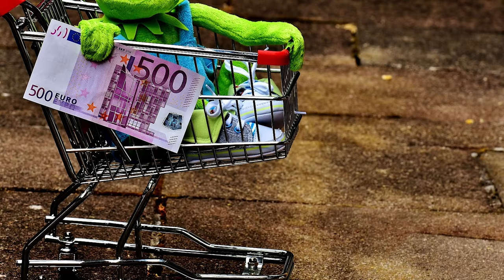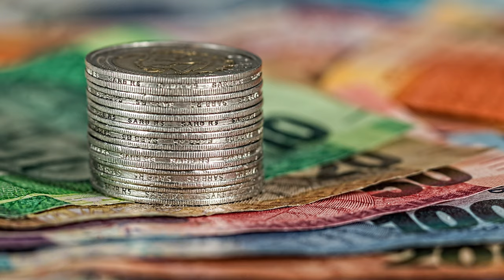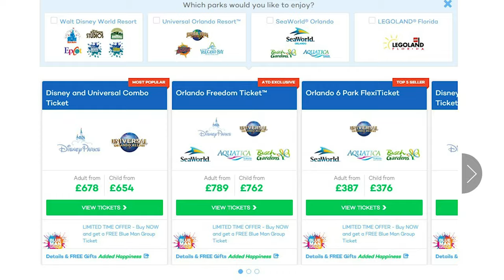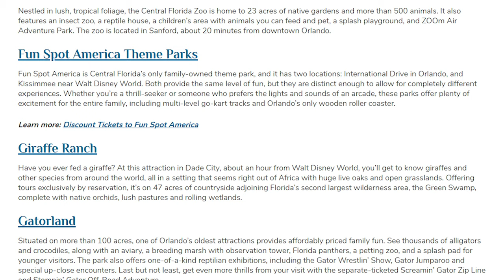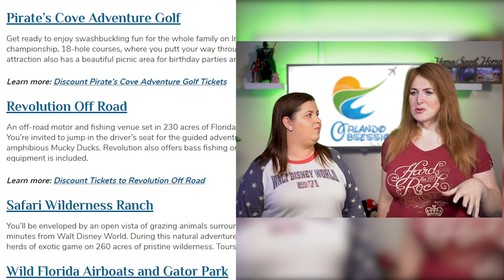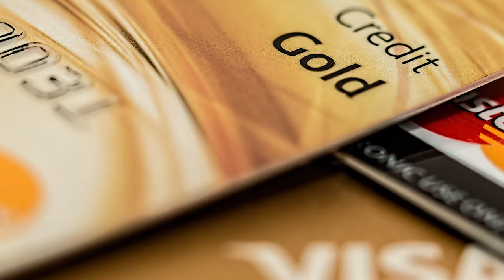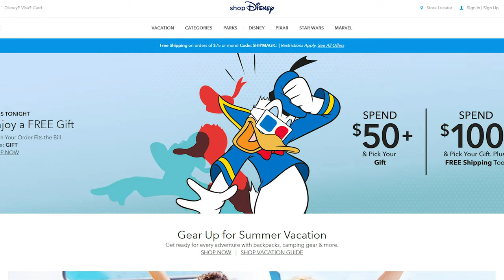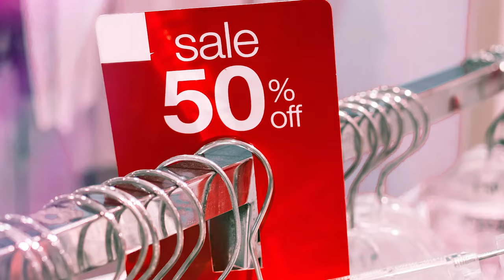Orlando on a Budget? Find out how to save £thousands!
Planning on visiting Orlando on a Budget? This is the video for you! Discover how to save thousands on your next trip.

Orlando Obsession is a channel dedicated to sharing news, stories, articles and everything else from our favorite holiday and vacation destination.

Join Danielle and Kimberley as they discuss the latest news, best dining, rumors and trip reports from Orlando.